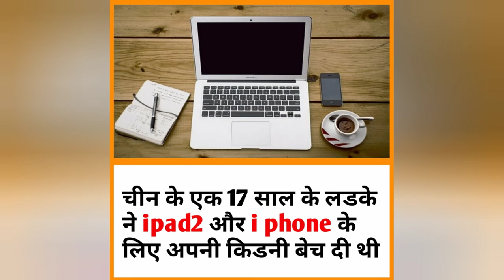Awesome Facts 😱 Collection Thats you should known 🔥 #21 | Did you known about these facts